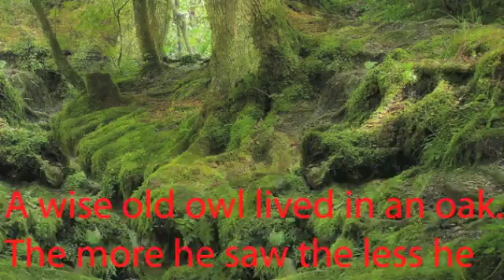New Project 1